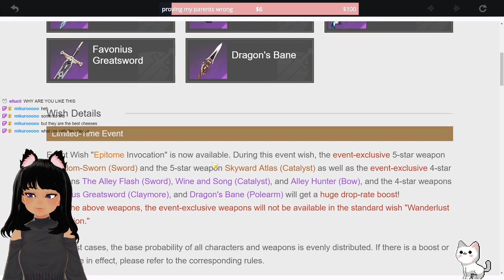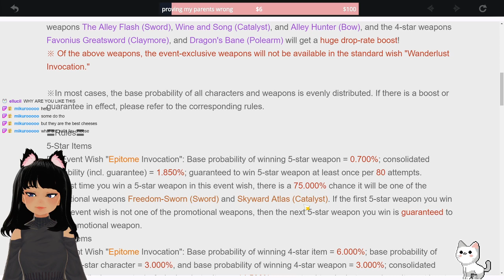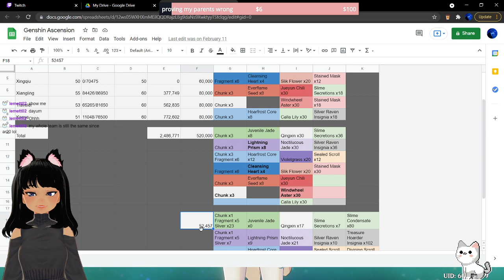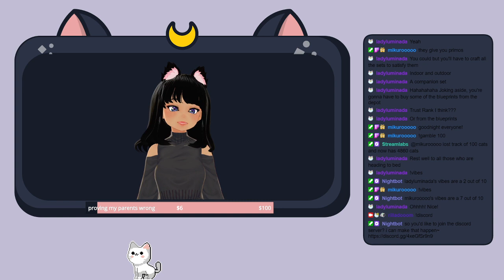[VOD] volleyball? in MY genshin? | genshin impact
~ socials ~

originally streamed on twitch on: july 2nd, 2021